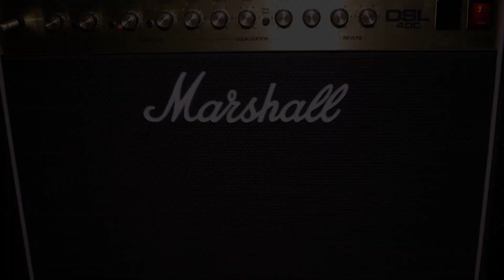Foo Fighters - Floaty Guitar Cover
"He floats, Floats away, On the ground, He comes back down"